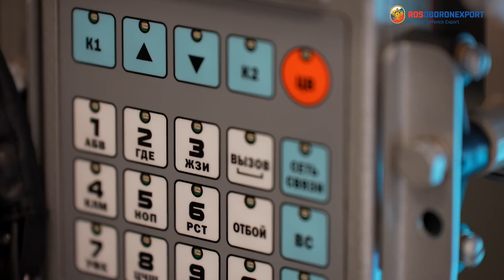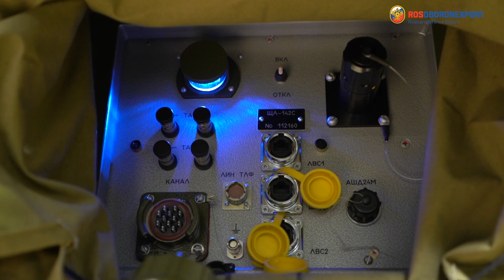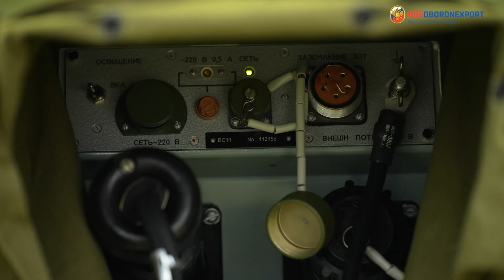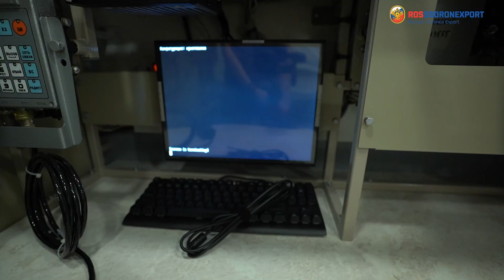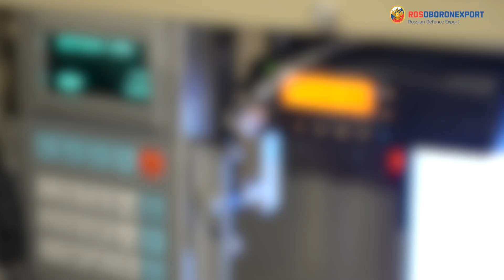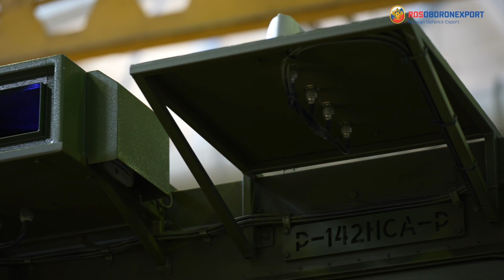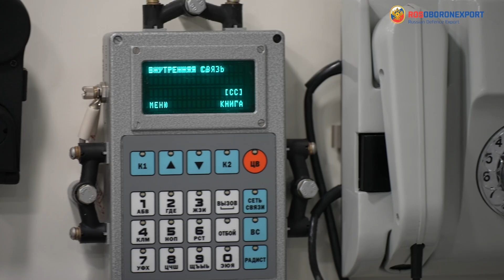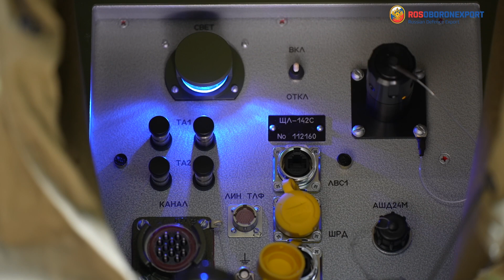R-142NSA-R command vehicle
JSC Rosoboronexport presents the R-142NSA-R command and staff vehicle. It is the latest modification of the R-142 series, the most common command vehicle in Russian defence and law enforcement agencies. It provides stable communication in any given situation both in peacetime and in war zones.
The R-142NSA-R toolkit includes military radio stations for open and encrypted communication, as well as additional facilities that enable use of the network and channel resources of commercial and departmental communication networks available in the area of operations.
The R-142NSA-R is an excellent example of laborious thoughtful collaboration between the user and the industry, when all efforts are directed into creation of such means of communication that take into account requirements of customers and the expected specifics of combat use.
For more information about other communication equipment of Russian production please visit Rosoboronexport official website (roe.ru). The catalog
Узнать больше о средствах связи российского производства можно на официальном сайте Рособоронэкспорта (roe.ru). Ссылка на каталог